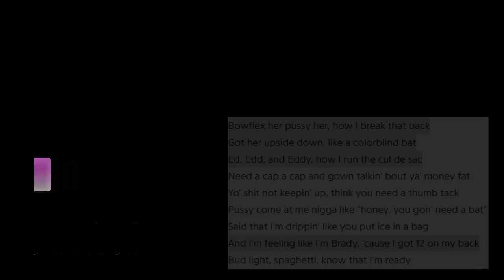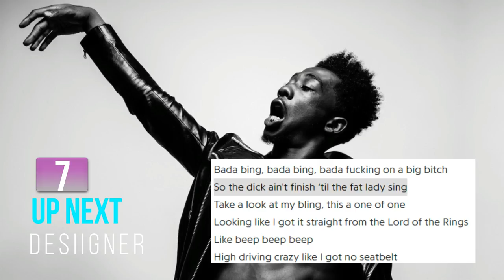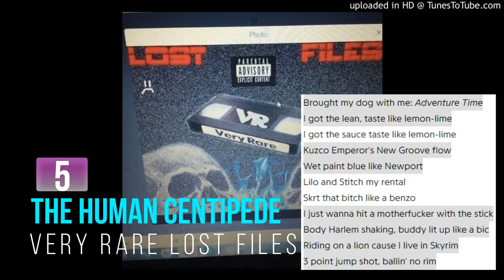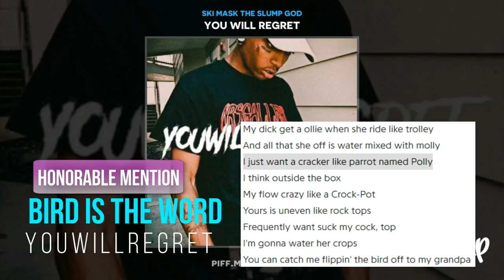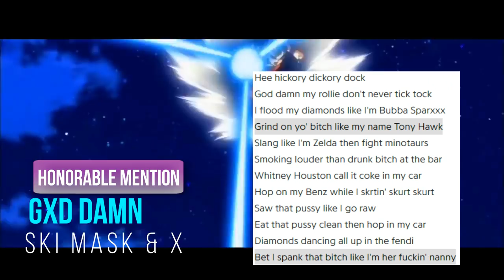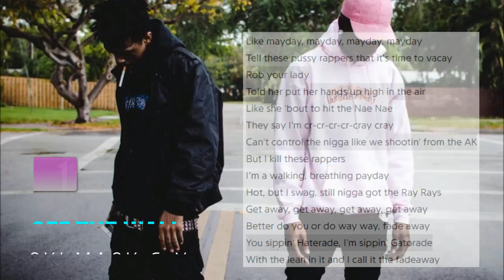Top 10 Ski Mask The Slump God Lyrics (Part 2)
This is the part 2 of Ski Mask's best lyrics.